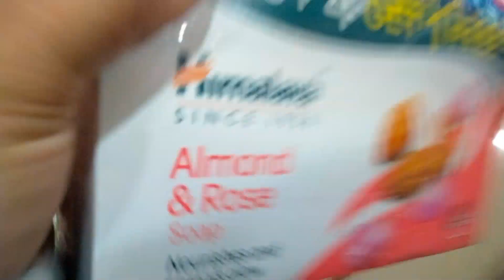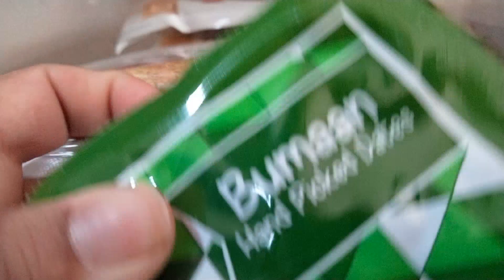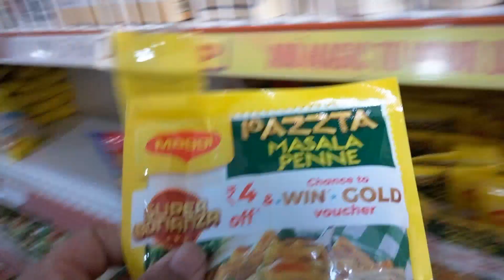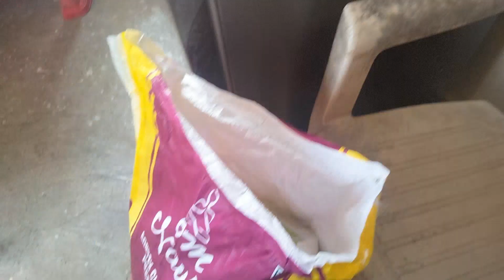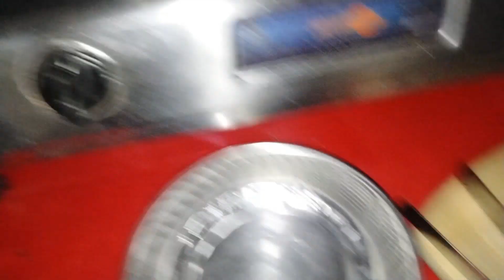Sunday ko grocery 🛒shopping ki|Vlog8|Daily vlog